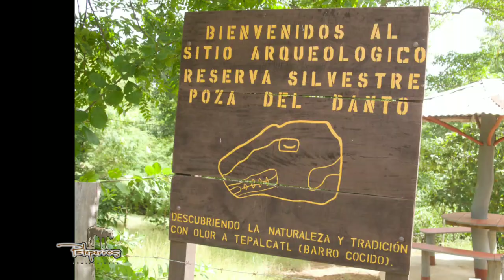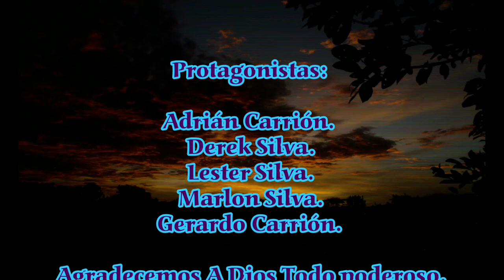Cueva de los Indios, Comunidad El Apante.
De paseo por este bello lugar...
Los invito a recrearse sin salir de su municipio..
Pateperros Villa El Carmen.